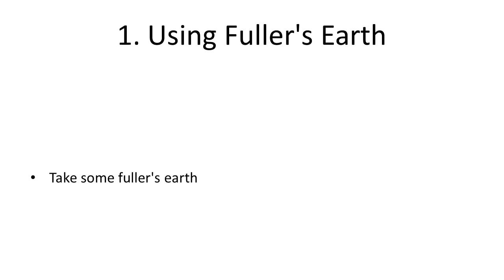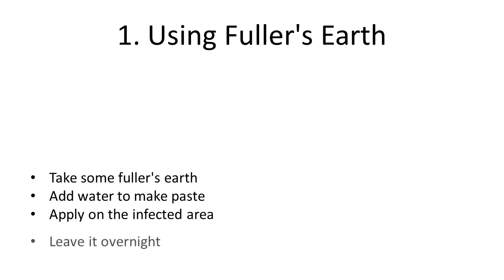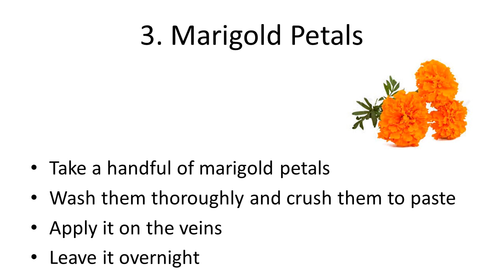Natural Ayurvedic Home Remedies for Varicose Veins | How To Get Rid Of Varicose Veins